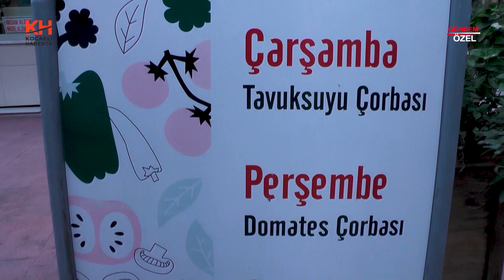Lezzetin Kalbinde: Ihlamur Cafe Kurucusu Sema Sunay ÇELİK ile Özel Röportaj | Koca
Kocaeli Haber TV Muhabiri Ayşe Tezcan, şehrin en gözde lezzet durağı Ihlamur Cafe'nin kurucusu Sayın Sema Sunay ÇELİK ile nefis bir röportaj gerçekleştiriyor. Çiğbörekten mantıya, gözlemeden özel gün menülerine kadar her detayın konuşulduğu bu keyifli sohbeti kaçırmayın! Lezzetin ve samimiyetin buluştuğu bu özel röportajı izleyerek Ihlamur Cafe'nin dünyasına konuk olun. 🍽️✨